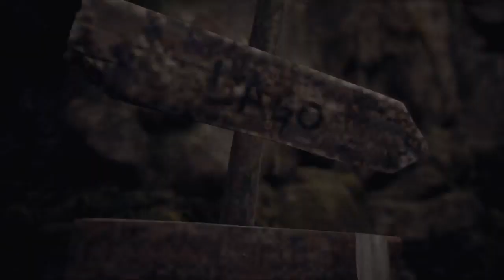Resident Evil 4 Part 2 Angry Cows!!!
Hello!! Superdean here and welcome to part 2 of Resident Evil 4 Remake!!